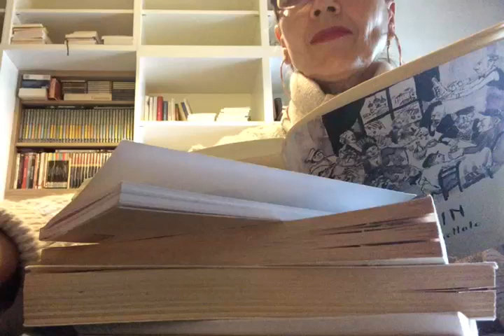Frammenti di poesia N. 7. L'attrice Paola Ferrari legge il poeta russo Sergej Esenin.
L'iniziativa di ADA dedicata alla poesia della natura è arrivata al 7° appuntamento che l'attrice Paola Ferrari dedica all'anima travagliata e sensibile di Sergej Esenin (nato nel 1895 e morto probabilmente suicida nel 1925) definito "il poeta contadino" per l'adesione dei suoi versi al mondo rurale della sua infanzia. La poesia si intitola  “La candida betulla”. Si dice che fu proprio lui, "il più russo" fra tutti i poeti,  a trasmettere l'amore per le betulle: trascorreva ore a contemplare la maestosa natura russa... celebrata in molte sue poesie.

«Teneramente malato di memorie infantili,
sogno la nebbia e l'umido delle sere d'aprile.»

(Sergej Aleksandrovič Esenin, Confessioni di un teppista)
La ricerca della bellezza nella semplicità, l'amore per la vita, ma anche il senso di caduta libera e di incapacità ad affrontarla si fondono nei suoi versi musicali che sono stati ispirazione anche per canzoni popolari, come l'italiana "Confessioni di un malandrino" del cantautore Angelo Branduardi.